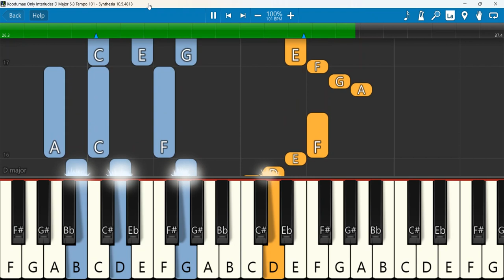Koodumae Only Interludes D Major 6 8 Tempo 101